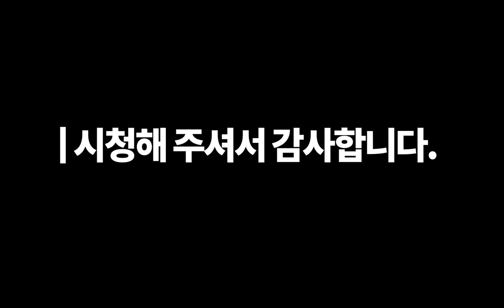시를 읽어주는 남자-청춘의 빛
20대에는 몰랐던 사실, 그들에게는 자신도 모르는 빛이 나고 있었다. 나도 그 나이에는 빛이 났다는 사실을 이제야 알 수 있다. 그러나 돌아갈 수 없는 길, 그래도 추억할 수 있다. 그래도 나도 청춘의 시절이 있었다. 추억도 없다면 인생은 얼마나 초라해 보일 것인가? 청춘은 아름답다.